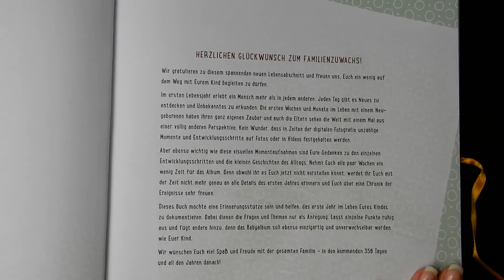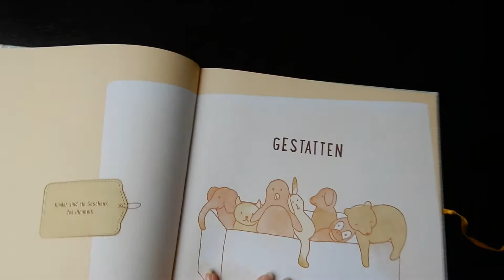[Geschenktipp] - Mein Babyalbum | Rezi |Cinderellas Traumwelt